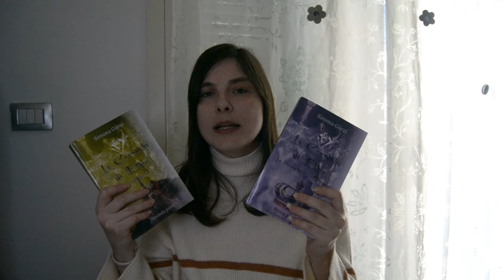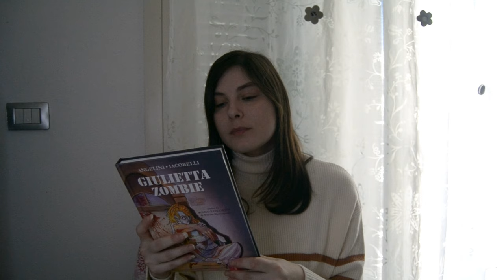Libri letti a Gennaio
🌷 The Orion Keepers

🌷 A Winter Story

🌷 Valleyknight: The Lady and the Butler

🌷 Le Cronache di Ethis 1

🌷 Le Cronache di Ethis 2

🌷 Al di là del destino

🌷Pinocchio (RBA Storie Meravigliose)